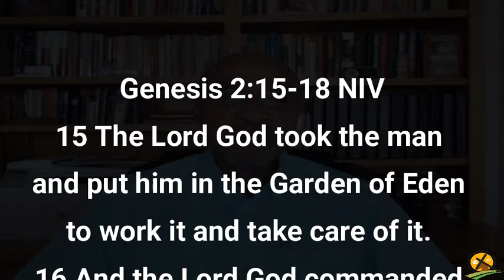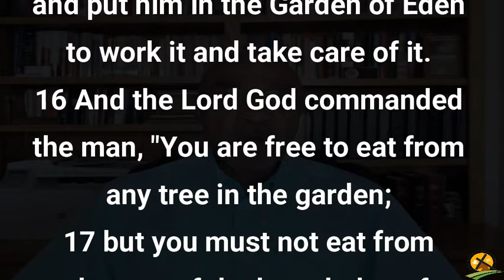8-29-2021 Practicing Personal Relationships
“Marriage is a daily opportunity to practice our relationship with God.”